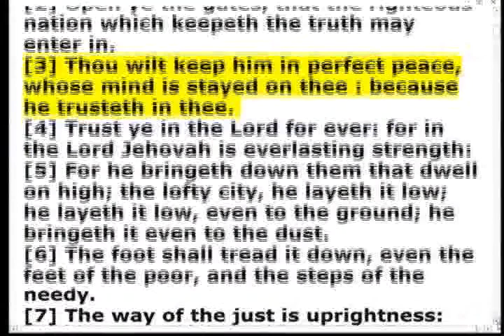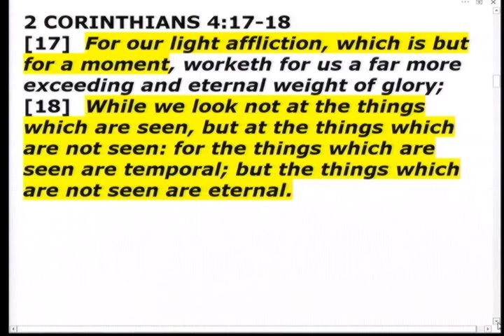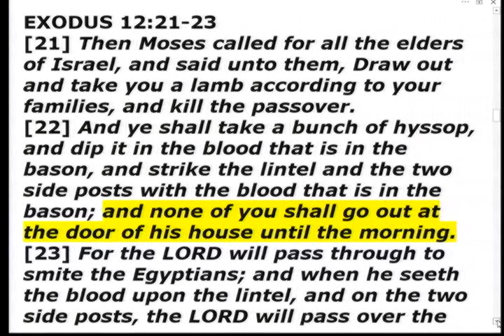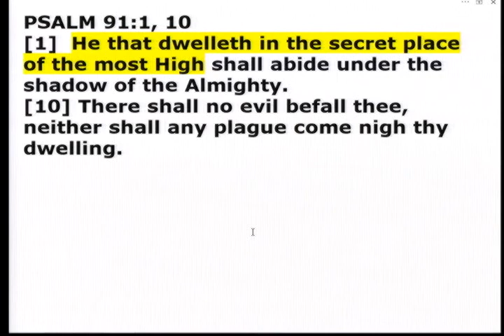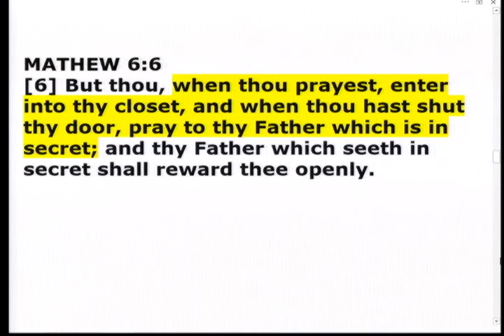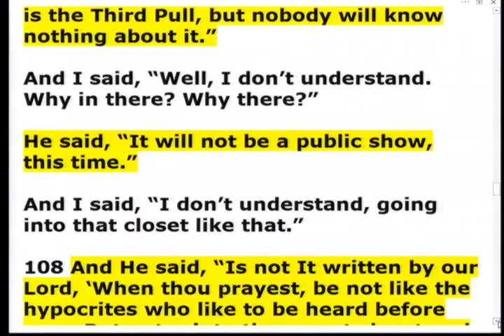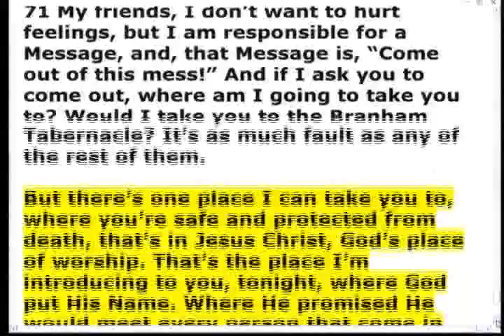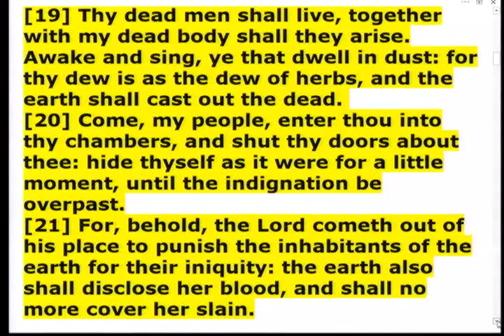20-0503pm - Shut In With God - Luis Urrego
20-0503pm - Shut In With God - Luis Urrego